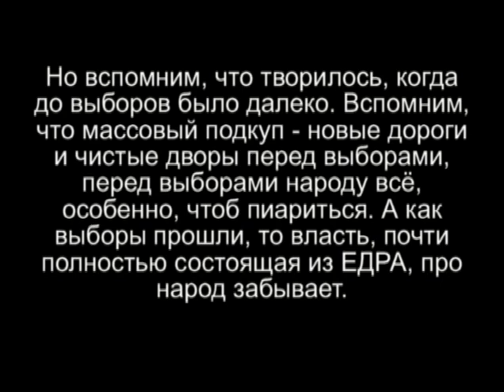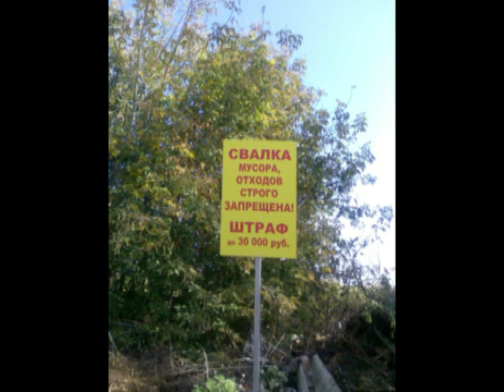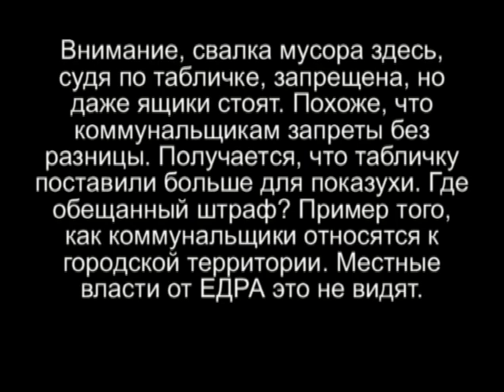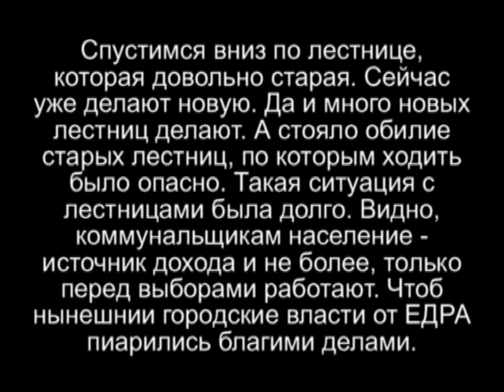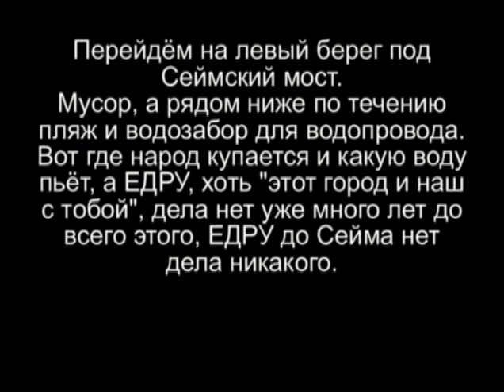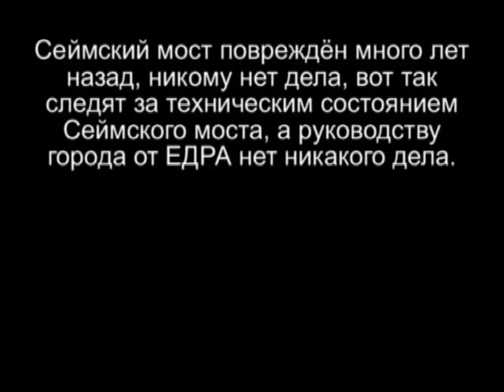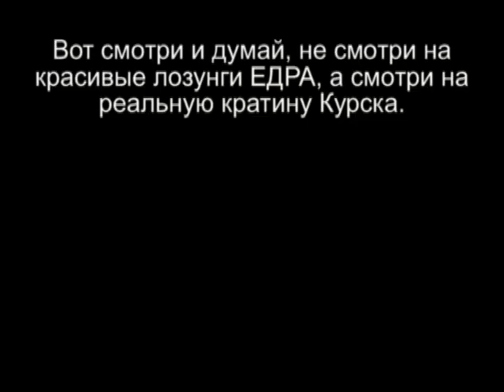Настоящий Курск (Антипиар). Часть 2. ЖКХ.